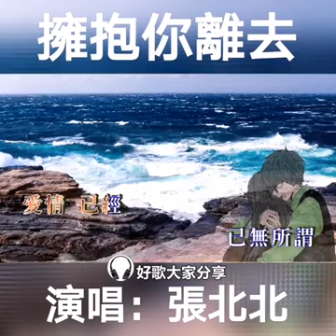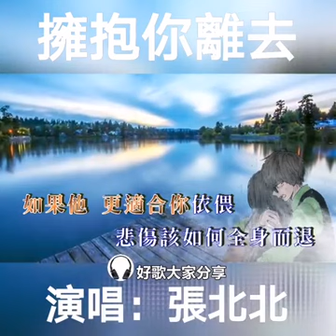yong bao ni de li qi